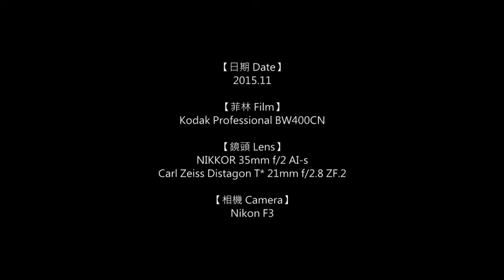#15 Kodak Professional BW400CN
Scanned by Shop A